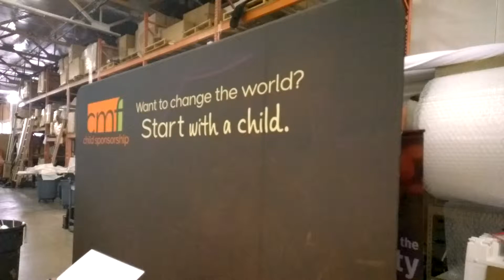10x7ft pillowkase display with magnets holding 100# 8.5x11 sheets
this display is demo'd with magnets holding 100# cover 8.5x11 card stock